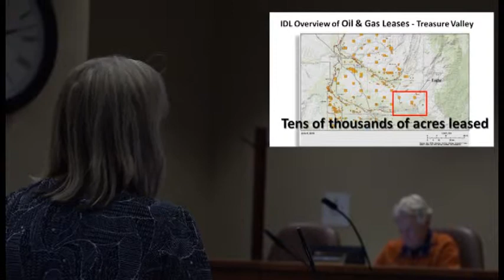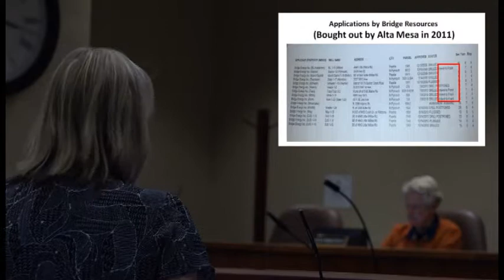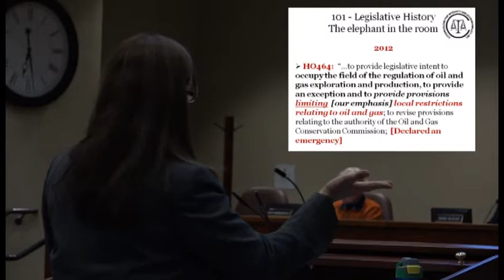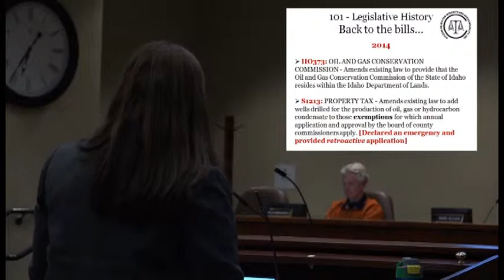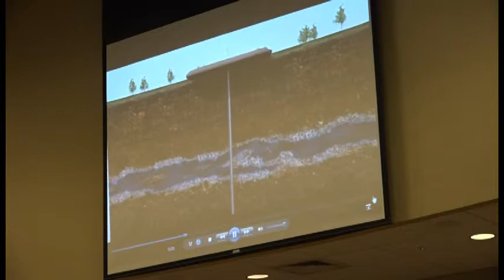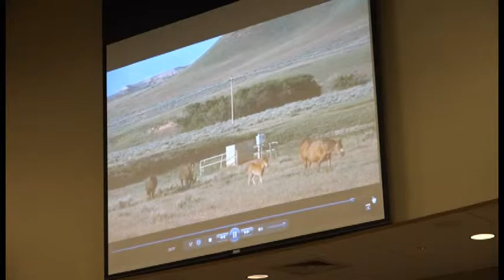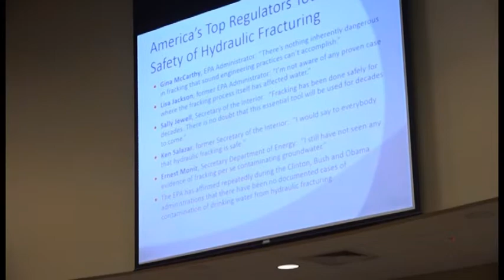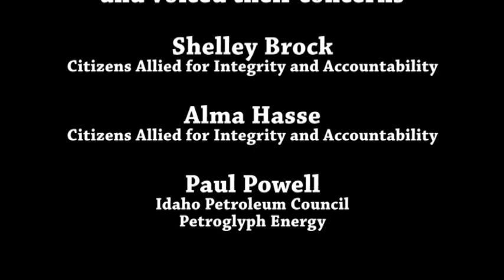2015 20 10 Eagle Forum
Citizens Allied for Integrity and Accountability (C.A.I.A.) presentation to the Eagle City Council on October 20, 2015.  C.A.I.A. made two separate presentations before the Council this evening.  The Idaho Petroleum Council, represented by Paul Powell, President of Petroglyph Energy made a presentation this evening as well.

The presentation by Mr. Powell is particularly interesting, in the fact that he stated that his company drilled 60 wells last year-- in sandstone (the same type of hydrocarbon bearing rock that industry is saying we have in Southwestern Idaho)-- and that they fracked EVERY ONE OF THEM.  Compare this with what Alta Mesa has been telling us for quite some time-- that they will not be fracking.  Somewhere in here lies the truth-- and I think it lies with what Petroglyph has been doing in sandstone in Utah...